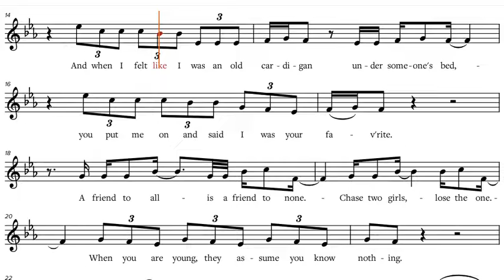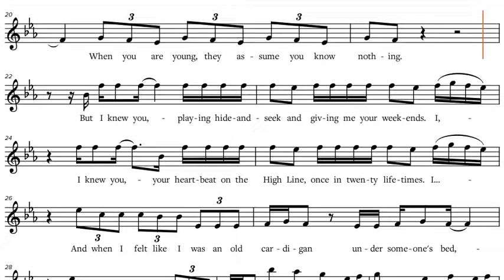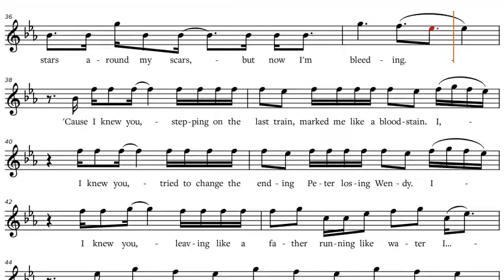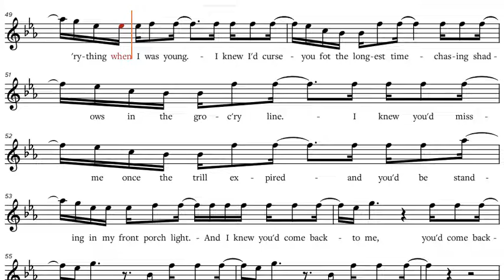Taylor Swift - Cardigan (2020), C-Instruments Play along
Taylor Swift - Cardigan (2020), play along / backtrack / partitura  C-Instruments [Flute, Violin, Oboe, Voice, Karaoke, etc.].